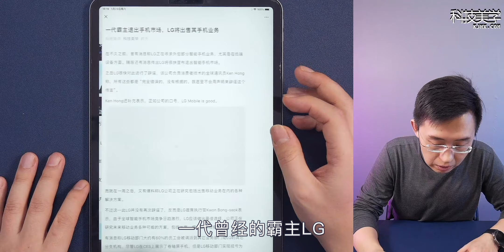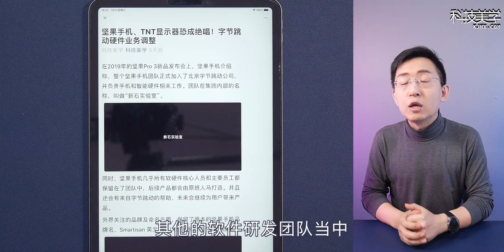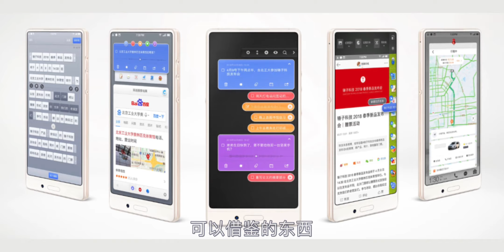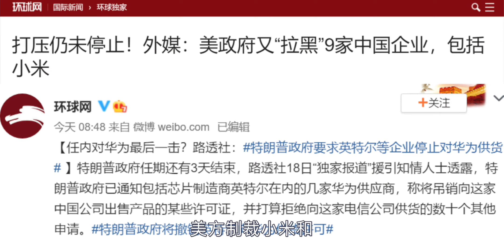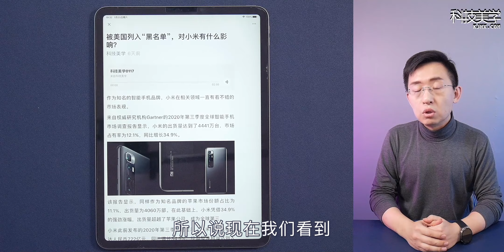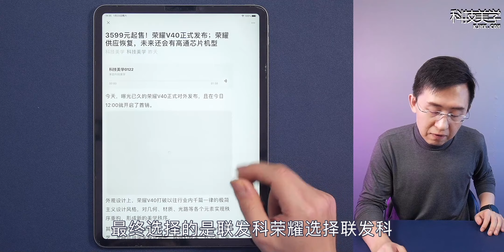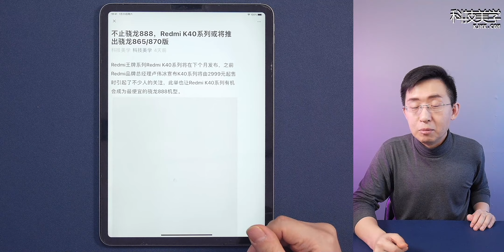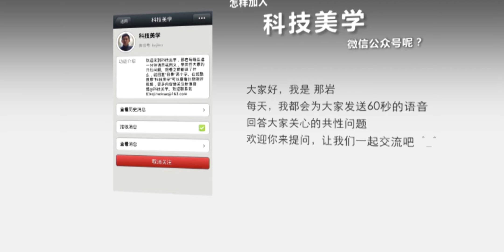「科技盘点」62.LG宣布退出智能手机市场 | 坚果手机停止研发转战教育领域 | 多款新机上市